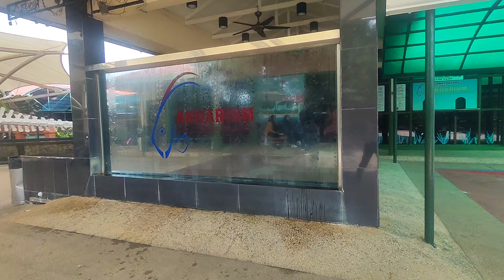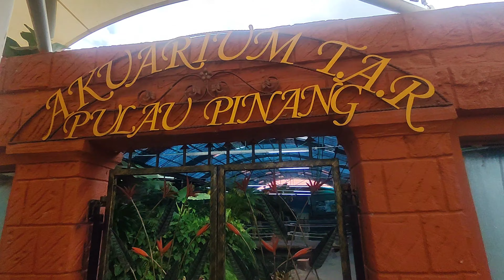Giant fish 🐟 at Penang Aquarium visit end of year 2023 (credit: Giant skeleton)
End of year Video visiting an Aquarium, enjoy the trails.

Musician:BDKSonic